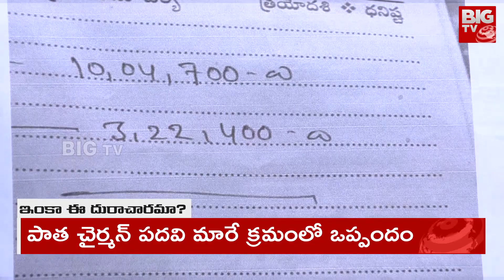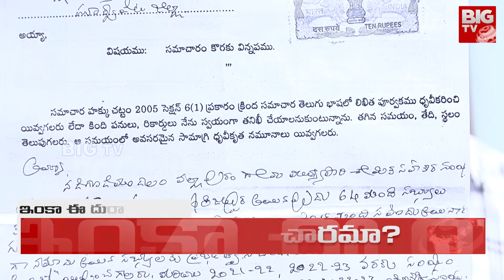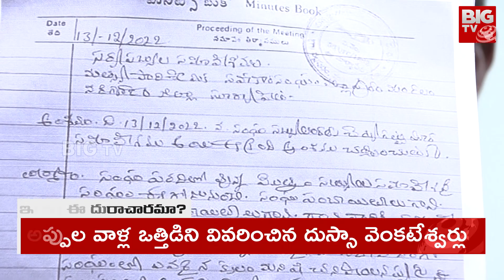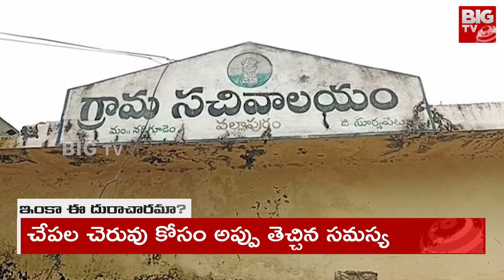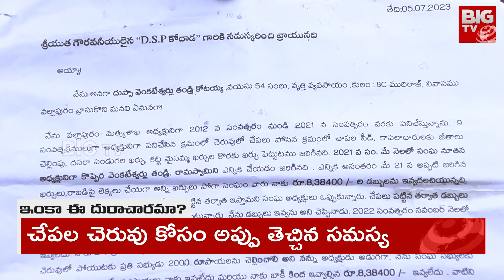సూర్యాపేట జిల్లాలో కుల బహిష్కరణ | Caste boycott in Suryapet District | BIG Telugu